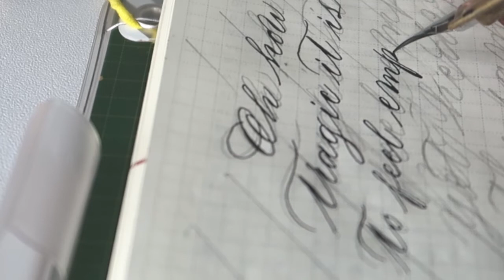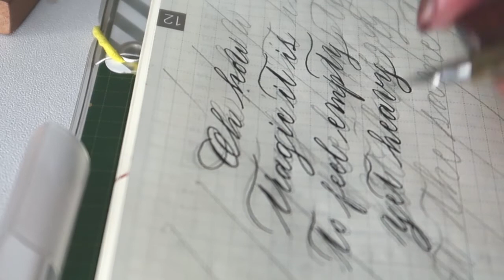Write with Me 01: Modern Calligraphy (Hobonichi Weeks)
Hey guys,

Here's a random quote practice calligraphy on my Hobonichi weeks.

"Oh, how tragic it is to feel empty yet heavy at the same time" - follow your heart baby girl

xoxo,
Joannie